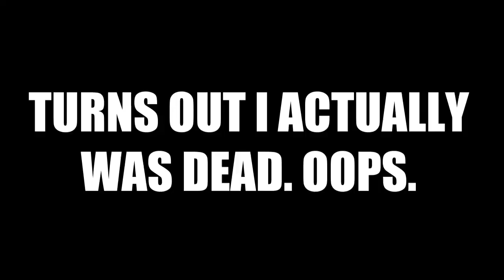I'M BACK!!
Hey, guess what? I'm back!!